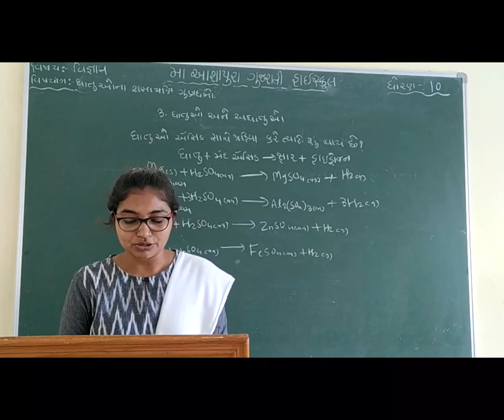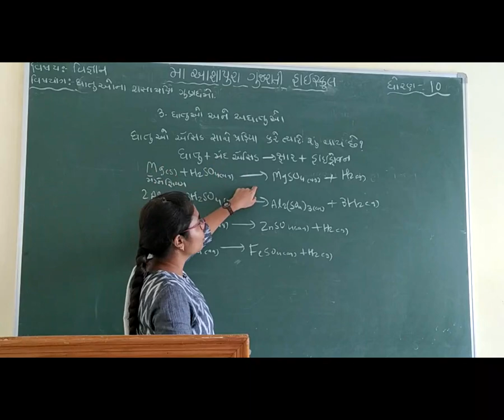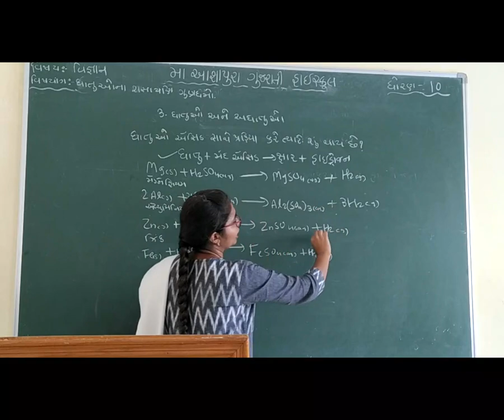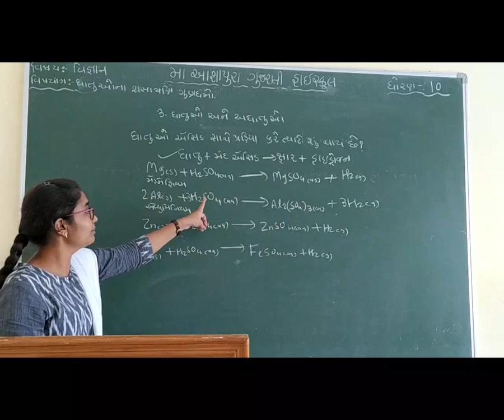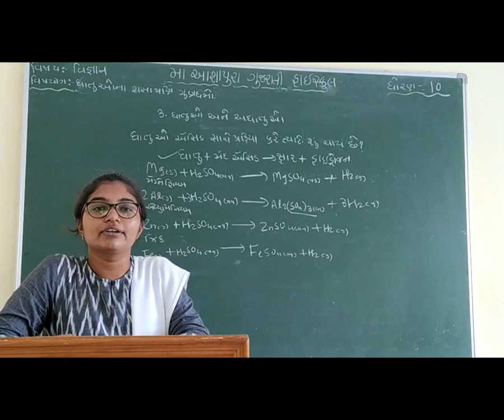STD 10 GM SUB SCIENCE CH 3 DHATUO ANE ADHATUO P 4 BY HENCY BHOIYA